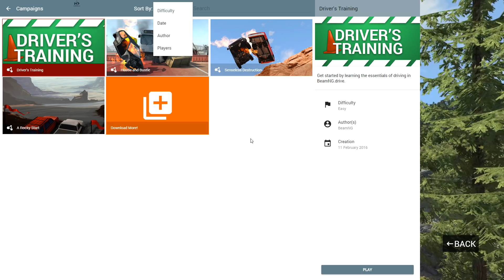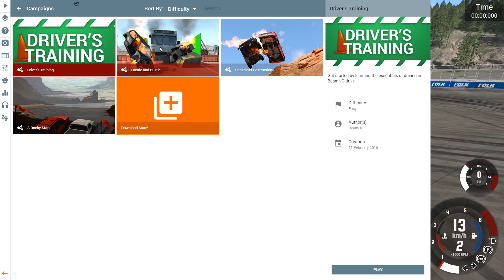BeamNG Drive #1 - Game mô phỏng tai nạn và bài sát hạch đầu tiên | ND Gaming